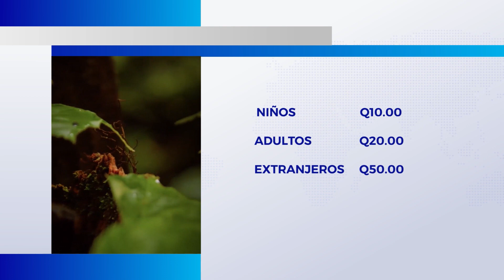Reserva Natural: "Refugio del Quetzal" - San Marcos